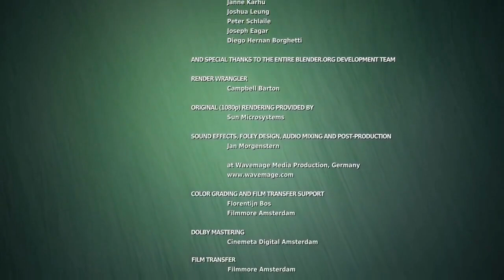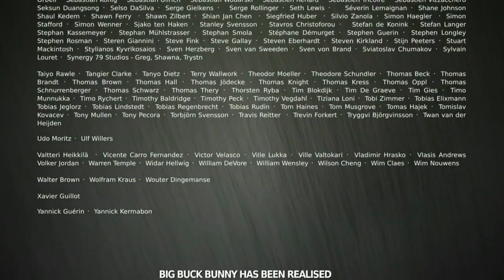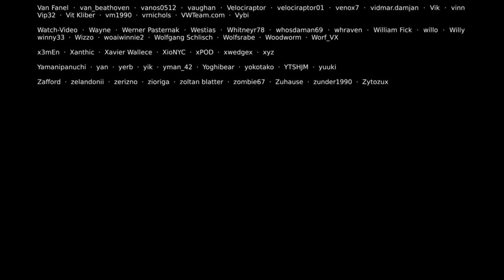Big Buck Bunny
Big Buck Bunny - Animation Video for Kids